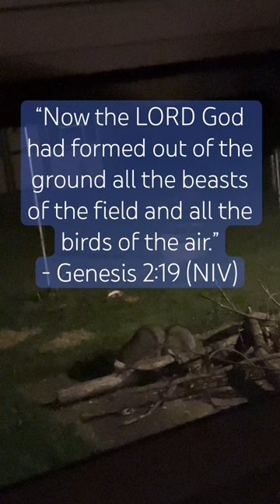Playful Raccoon Family